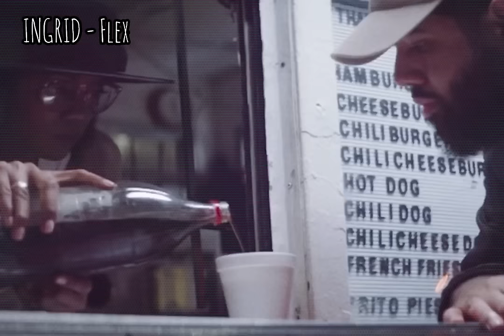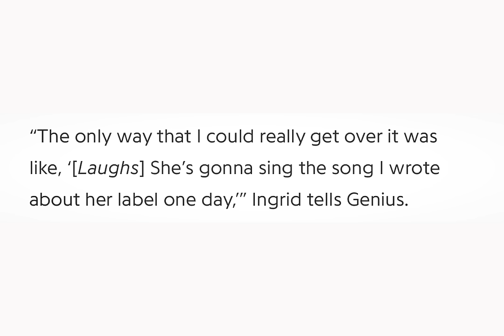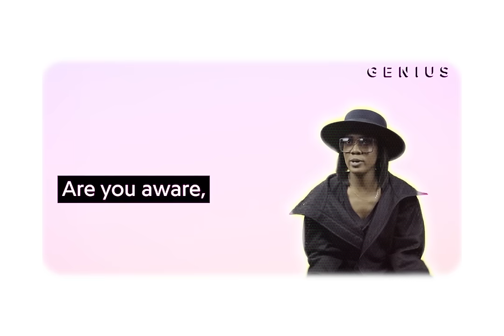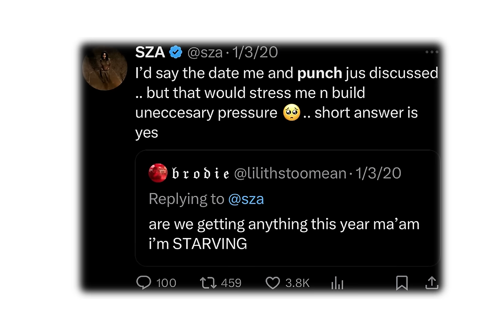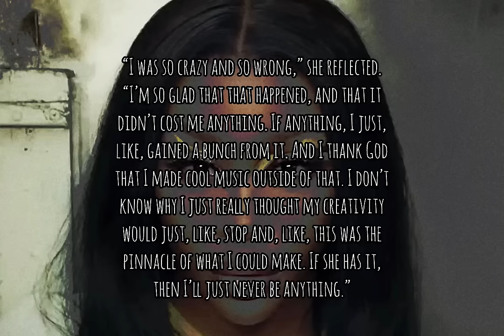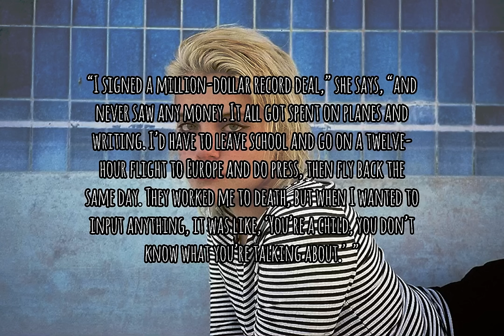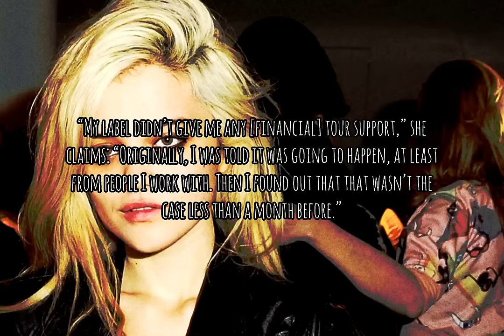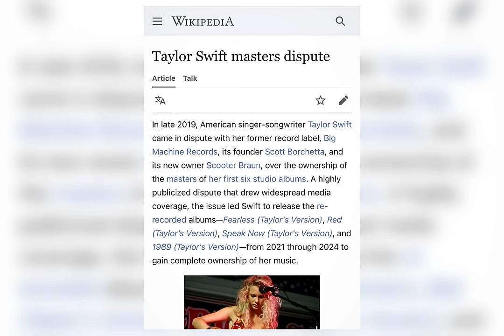EV!L Games Played On Artists By Record Labels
EV!L Games Played On Artists By Record Labels. Sza, Sky Ferreira, Aaliyah and more.

Have you ever dreamt of being a performing artist?  One that is signed to a major label, getting access to industry perks like having all the material you need at your fingertips; a fully equipped studio, producers that can help you craft your unique sound and get your music promoted like major artists: Taylor Swift or Billie Eilish and also fame and notoriety as a result of you being signed; after finally being bumped up the latter of a sea of other artists trying to make it big in music. I’m sure a lot of us have had that dream and wouldn’t hesitate to take the opportunity.

But what if I tell you it’s not all glitz and glamor, What if I tell you, you might get your project shelved after working on it for a year, Or not owning the rights to songs you wrote, signing a horrible deal while being told it’s the standard or have the people who once told you or make you feel like the shit to all disappear if your album flops or just simple play games with you. Michael Jackson and Prince were just a few artists who warned us about the exploitative games that the industry plays and the music industry sadly has more games to play with artists on and off their rosters.

Background:
Theatre of Delays - Elements
Ardie Son -  Beacon of Light

Sources:
I Quit the Black Eyed Peas. Then They Became Famous.

‘I got robbed of my 20s’: Sky Ferreira on fighting her record label – and refusing to compromise